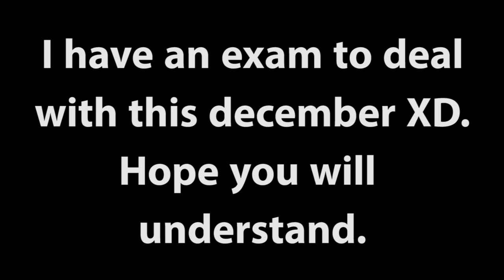CHANNEL UPDATE #1 DishankYT INDIANHERO007 OLD [ARCHIVE] INDIANHERO007 OLD [ARCHIVE]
My name is Dishank Jindal, 21 years old. I live in Chandigarh, INDIA.